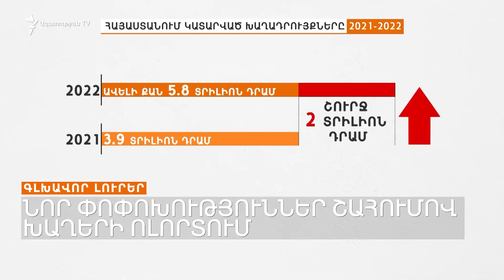Գլխավոր լուրեր 15.07.2023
• Փաշինյանն ու Ալիևը հանդիպեցին Բրյուսելում

• Ռուսաստանի ԱԳՆ-ն Լեռնային Ղարաբաղի մասին հայտարարություն է արել

• Բանակցություններին զուգահեռ սահմաններին անհագիստ է

• Զենքի շրջանառության օրենքն ընդունվել է, բայց չի գործում

• Մոսկվան պնդում է, թե կանխվել են Սիմոնյանի և Սոբչակի սպանությունները

• Նոր փոփոխություններ շահումով խաղերի ոլորտում

• Եկամտահարկի վերադարձի հնարավորությունը 2029-ից ամբողջությամբ կդադարեցվի

• FlyOne Armenia-ից բողոքները շարունակվում են

Հաղորդումը վարում է Տաթևիկ Լազարյանը:

Դիտեք 20:00-ին, Ազատություն TV-ի եթերում՝ Ucom-ի 222, Rostelecom-ի 18 և TeamTV-ի 3-րդ ալիքներով, ինչպես նաև հասցեով կամ մեր ֆեյսբուքյան և յութուբյան էջերով